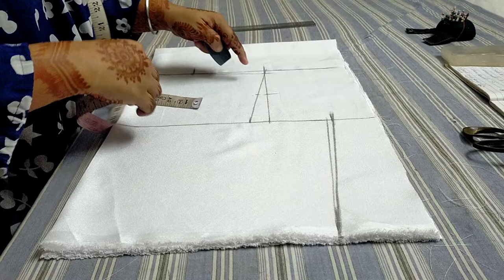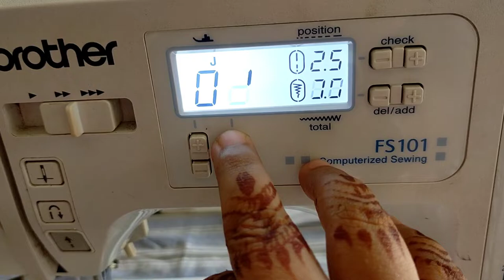bhagyashree inspired gown full cutting and stitching in hindi part- 1 from mene pyar kiya movie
Is video me ap bhagyashree ne jo mere rang me rangne wali song me white gown pehna hai wo banana sikhenge ye part 1 hai  part 2 me ap is gown ke uper ka skirt sikhenge jise ham pehen bhi sakte hai or nikal bhi sakte hai part 3 me ap gown ki veil banana sikhenge aur part 4 me ap hand gloves banana sikhenge.

KEEP SUPPORTING ❤️